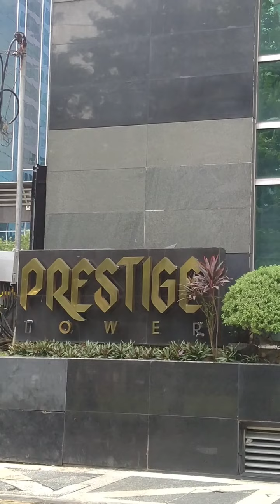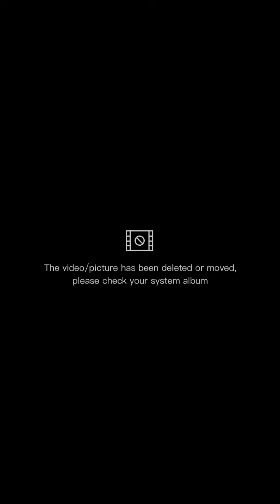Kate@18 hostinggig debut prestigetower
A decade and eight of Kate Ashley Manga attended  by family and friends.Held @Prestige  Tower (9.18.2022)

Special thanks to the ff:

Cake: Kinabakes
Venue: Prestige Tower Ortigas
HMUA: Doche
Catering Services: TRIO Catering services
Event Organizer: She Vargas
Host: Annaliza Saldua Villaflor